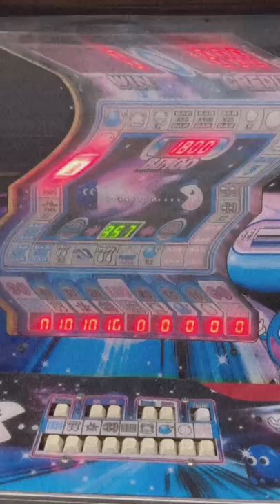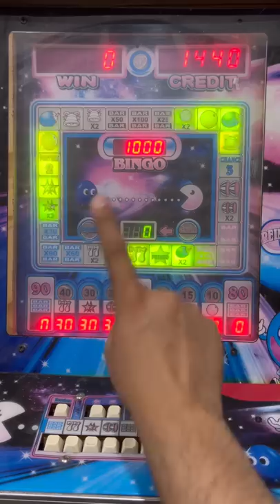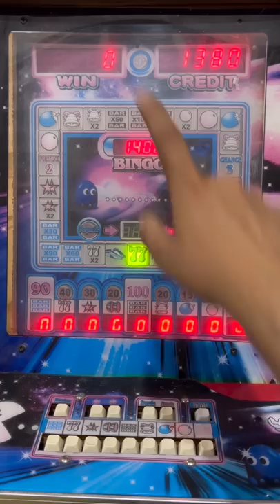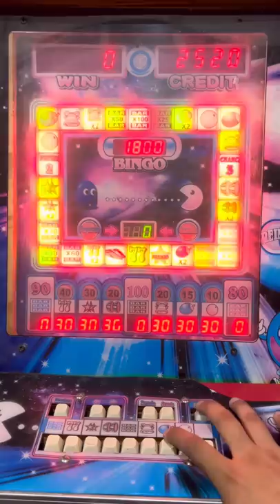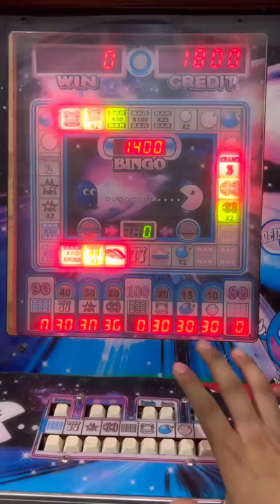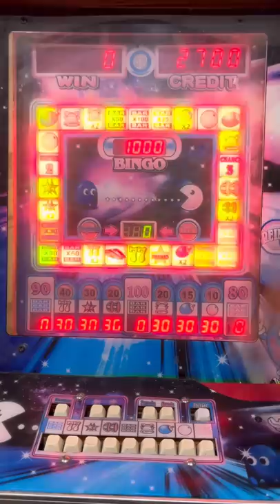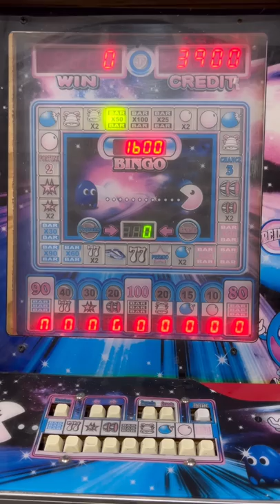NUNCA ME HABÍAN SALIDO TANTOS BARES 😱🤑 | Reino del genio | Maquinita tragamonedas